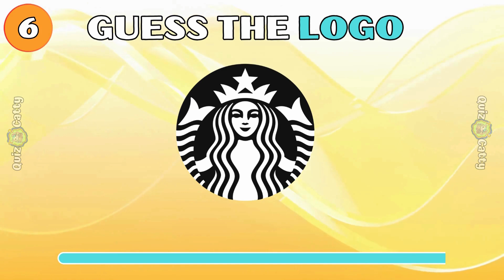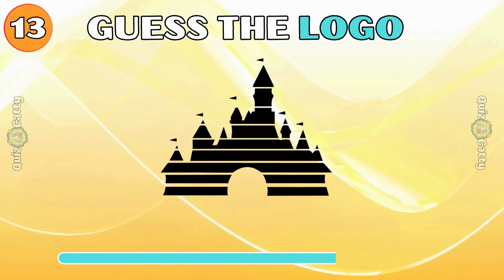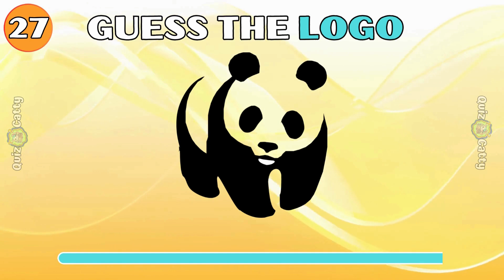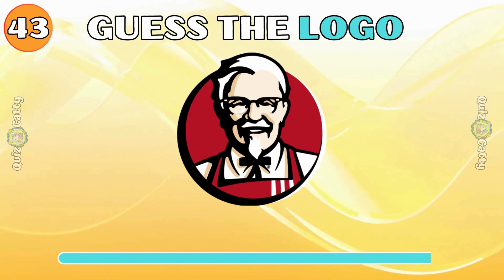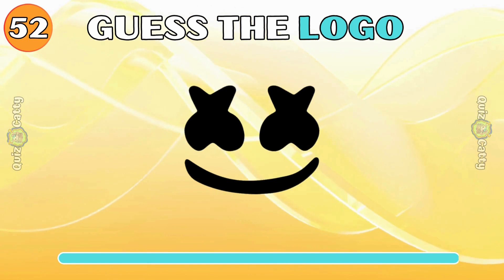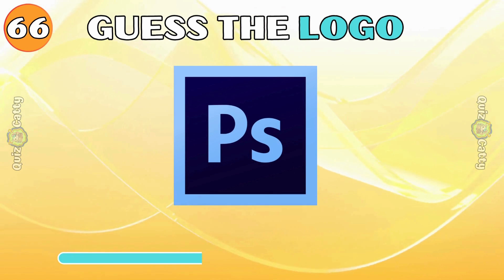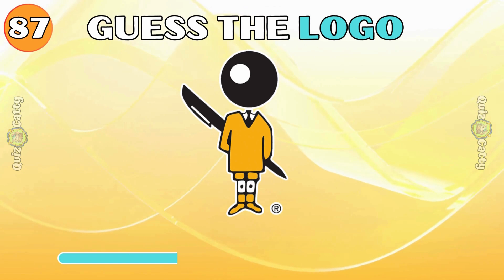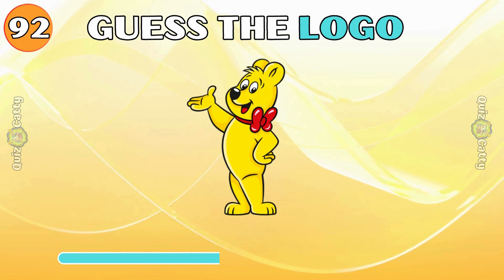Guess The Logo 🫨 100 Famous Logos 👈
🧩 Welcome to Quiz Catty: Guess the Logo Edition! 🎉

Get ready to test your knowledge of the world of brands and companies! In this exciting video, we challenge you to guess no less than 100 famous logos. It's a journey through the world of branding where only true experts can emerge victorious!

Carefully observe each logo we present to you and put your visual memory to the test. From iconic symbols to stylized images, you'll have only a brief moment to recognize the brand behind each puzzle. Are you ready to prove that you are a true master of visual recognition?

🚀 Engage with us:
Get closer to the podium of logo knowledge and challenge your friends to do better!

Get ready for an unprecedented visual adventure with Guess the Logo on Quiz Catty! Who will decipher all 100 logos and win the title of the "King of Brands"? Find out only on Quiz Catty; your logo-logical destiny awaits!